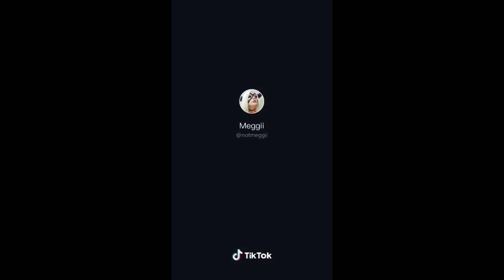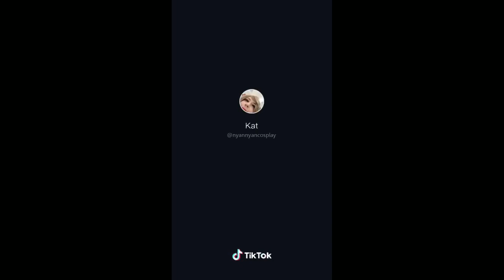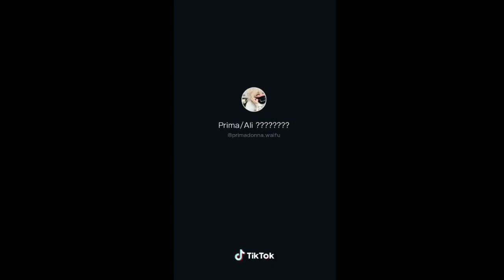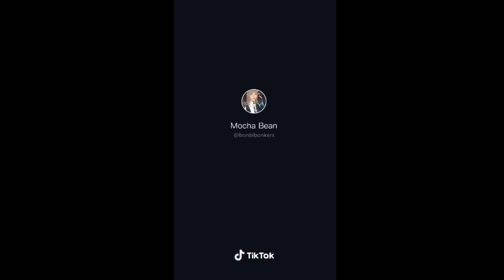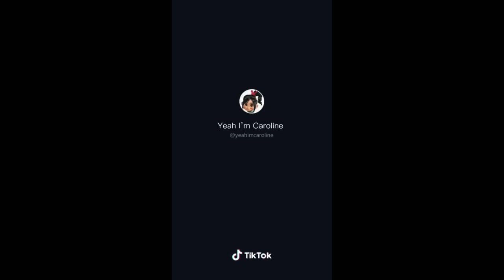Best Tik Tok Cosplay Complication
Sub and share